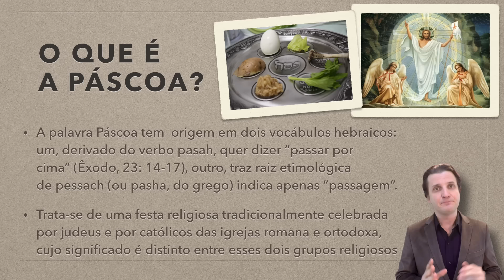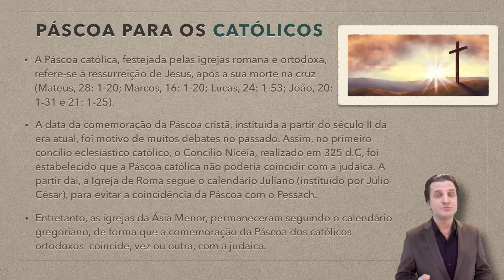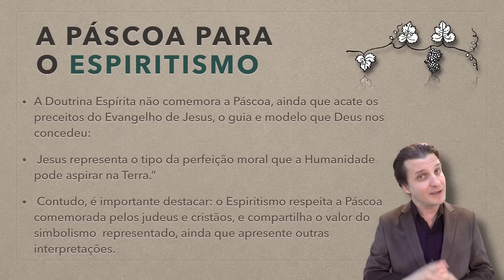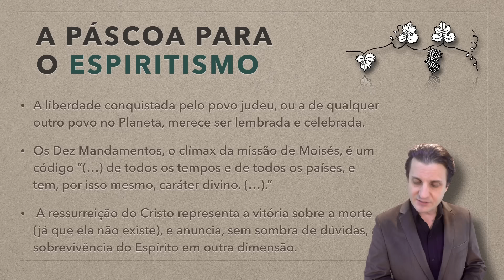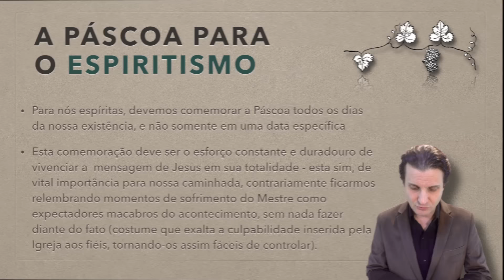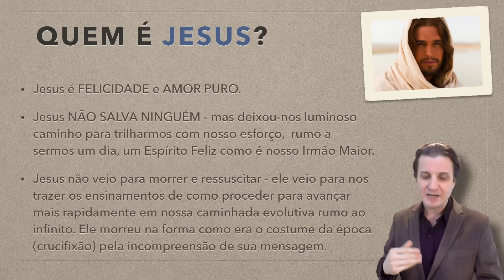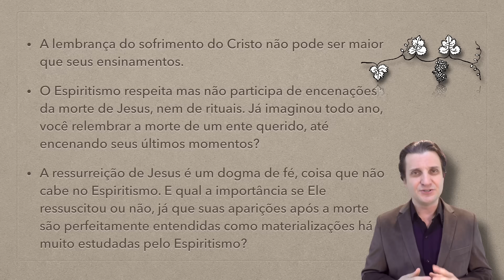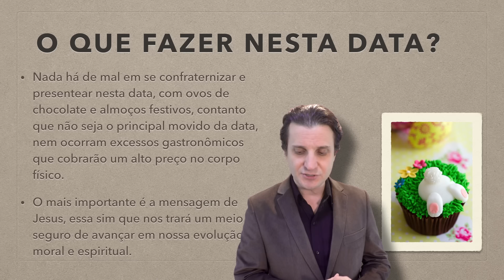A PÁSCOA PARA O ESPIRITISMO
O que é a páscoa?
O que representa o seu simbolismo?
Por que OVOs, COELHOs?
Quem é a figura de JESUS?
O que é a páscoa para o Espiritismo?

Estas e outras questões e curiosidades são abordadas neste dinâmico bate papo!

Conheça o canal @EspiritismoCast

Produzido por Evandro Oliva

Se você quiser e puder, nos apoie para manter este canal em atividade

► ESTUDOS DIVERSOS

► LIVES

► OUTROS